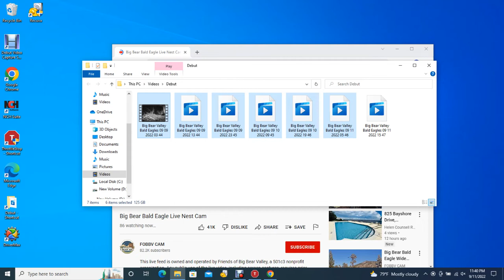Big Bear Valley Bald Eagles 09 11 2022 15 47